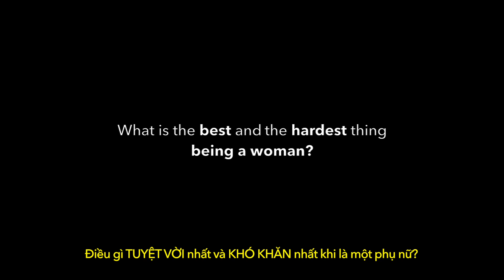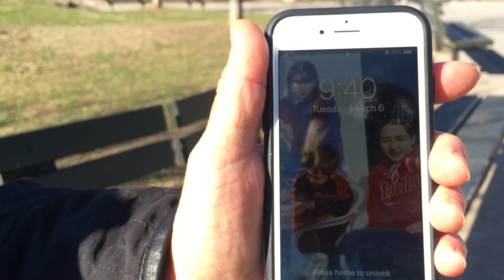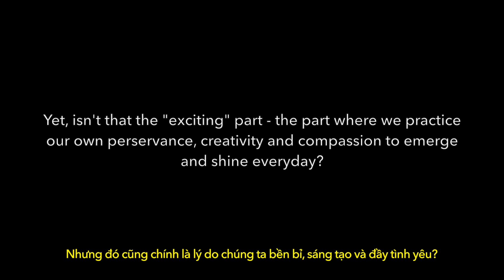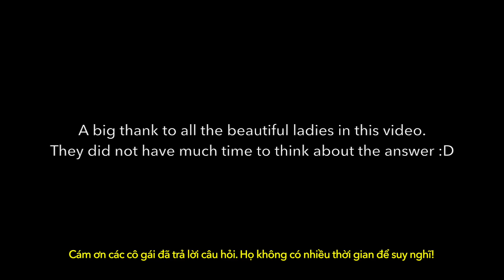PHỤ NỮ KHỔ VÀ SƯỚNG ( THE HARDEST/BEST THING BEING A WOMAN ) Vlog 55 | Vân Possible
Rất nhiều câu trả lời bất ngờ và thú vị trong clip :D

Happy Women's Daysssssss!

Mình luôn mê phụ nữ. Mình luôn thấy phụ nữ là một kiệt tác của tạo hoá - phụ nữ khi thương thì tràn đầy lòng trắc ẩn, khi bị đẩy vô chân tường thì khéo léo xoay chuyển tình thế và đã ghét rồi thì không lường trước được trận địa mà cổ sẽ bày ra. Mình thấy phụ nữ là phái mạnh theo cách riên - họ tinh tế, bền bỉ, dịu dàng và biết dùng sức mạnh của mình đúng lúc, đúng chỗ ( cái này rất rất khó). Và như ai đó đã nói, phụ nữ chính là phái mạnh. hơn! vì cơn đau đẻ mà họ trải qua cần một sức mạnh vô biên mà người bên môn phái kia ( phái mạnh truyền thống đó hihi ) chưa bao giờ trải nghiệm.

Khi xem clip, các bạn sẽ thấy sự đa dạng thú vị của câu trả lời. Có nhiều câu Vân nghe xong cũng bất ngờ và thấy biết được thêm điều mới. Lúc đầu Vân làm clip với mục đích "cao cả": cho đàn ông nghe để hiểu và thương phụ nữ hơn vì Vân chứng kiến nhiều bạn/chị/cô khổ sở rất nhiều vì bị đàn ông đối xử không tốt. Nhưng khi làm xong, Vân nhận ra là mục đích đó sến súa và tầm thường quá. Video này là dành cho chị em chúng ta. Mỗi người có một cuộc sống, một trải nghiệm riêng, và khi chia sẻ với nhau thì mình mới thấy được những màu sắc và quan điểm khác. Và khi chính phụ nữ hiểu được vai trò và giá trị của mình, thì mỗi người sẽ tự tìm cách khẳng định và thể hiện nó theo cách riêng phù hợp với cá tính và hoàn cảnh của mỗi người.

Nói chung, Vân nghĩ điều xã hội cần làm là không đặt áp lực và kỳ vọng quá lớn lên ai hết. Đừng mong là đàn ông thì phải nam tính, không được khóc, không được chải chuốt chẳng hạn. Và cũng đừng mong phụ nữ là phải tam tòng tứ đức, công dung ngôn hạnh, nhẫn nhịn, chiều chuộng đàn ông, không nên học cao. Vân nghĩ mỗi người sẽ có định nghĩa riêng về hạnh phúc. Nếu một cô gái thấy vui khi nhẫn nhịn, khi tam tòng tứ đức, khi mặc áo dài 7 ngày một tuần thì cứ để cổ như vậy. Còn cô nào thích mặc quần jean rách, lái mô tô, thích học tới Giáo sư tiến sỹ, không thích lấy chồng, hoặc thích yêu con gái thì cũng kệ cổ. Cuộc đời của cổ mà sao nhào vô lo chi ai mướn đâu?

“Kỳ vọng là nguồn gốc của những cơn nhức đầu”. Ai nói đó tui quên rồi. Nhưng mà tui thấy đúng. Nói chung là độc lập, tự do thì mới hạnh phúc được.

Luôn thấy may mắn và cám ơn Mẹ vì đã cho mình tình yêu thương ( đôi khi hơi lố xíu ) và sự tự do quyết định cuộc đời mình tuyệt đối ( cũng quẹo sai mấy chỗ mà có de xe ra quẹo lại nên cũng đang trên high way).

Thôi hôm nay tôi hơi nhiều lời, xin được tạm dừng tại đây.

Hẹn gặp lại các bạn trong những chương trình lần sau.

Thân ái chào tạm biệt.